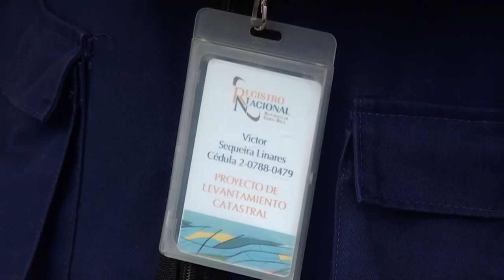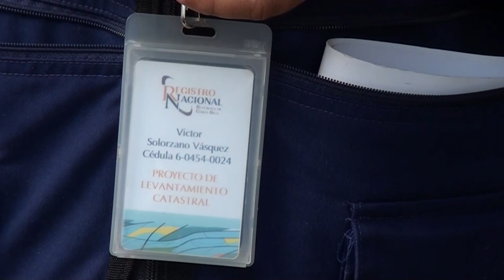Registro Nacional realiza verificación de campo en Pérez Zeledón